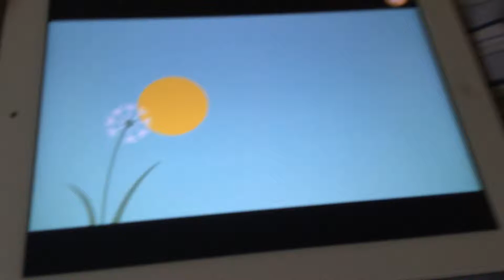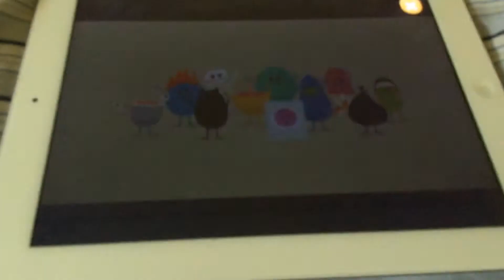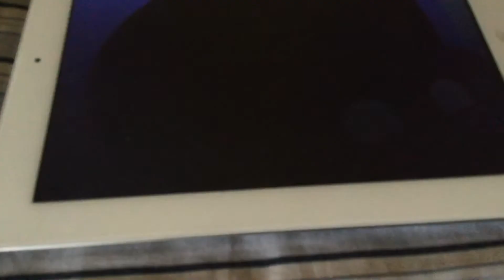Dumb ways to die song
Song: set fire to your hair poke a stick and grizzly bear eat medicine that's out the date use your private parts as piranha bait.dumb ways to die so many dumb ways to die dumb ways to di I Ie so many dumb ways to die.